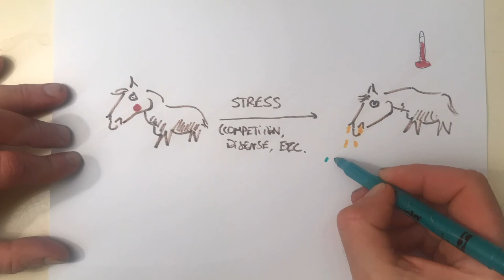Equine Herpes Virus (EHV-1,4); how it works - Espinar Equine; veterinary practice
This video explains how Equine Herpes Virus (EHV) works, why it affects horses in different ways, and why some horses can still develop EHV (despite being vaccinated).

𝐇𝐨𝐰 𝐜𝐚𝐧 𝐈 𝐩𝐫𝐨𝐭𝐞𝐜𝐭 𝐚𝐠𝐚𝐢𝐧𝐬𝐭 𝐄𝐇𝐕-𝟏,𝟒?
There is no better alternative than having the best biosecurity measures in place. Vaccination does not protect from the neurological form; in fact vaccination in an outbreak is contraindicated. However vaccination will reduce the amount of shedding and shorten the duration of the disease. It is recommended that vaccination is done as a herd vaccination and ideally done at times of the year where horses are not going to be under stress. We recommend 6 monthly vaccinations to keep a decent level of immunity.

𝐇𝐨𝐰 𝐢𝐬 𝐇𝐞𝐫𝐩𝐞𝐬 𝐭𝐫𝐚𝐧𝐬𝐦𝐢𝐭𝐭𝐞𝐝?
Herpes can be transmitted by close contact but also through people, utensils and transport etc.

𝐇𝐨𝐰 𝐥𝐨𝐧𝐠 𝐝𝐨𝐞𝐬 𝐇𝐞𝐫𝐩𝐞𝐬 𝐥𝐢𝐯𝐞 𝐢𝐧 𝐭𝐡𝐞 𝐞𝐧𝐯𝐢𝐫𝐨𝐧𝐦𝐞𝐧𝐭?
Herpes can stay active for around a week however in the best of condition it can be viable for approximately 1 month.

𝐖𝐡𝐚𝐭 𝐛𝐢𝐨𝐬𝐞𝐜𝐮𝐫𝐢𝐭𝐲 𝐦𝐞𝐚𝐬𝐮𝐫𝐞𝐬 𝐬𝐡𝐨𝐮𝐥𝐝 𝐈 𝐩𝐮𝐭 𝐢𝐧 𝐩𝐥𝐚𝐜𝐞?

𝐇𝐨𝐰 𝐜𝐚𝐧 𝐈 𝐬𝐭𝐚𝐲 𝐮𝐩 𝐭𝐨 𝐝𝐚𝐭𝐞?
There is a website where countries refer and update recent cases. This is done in the International Collating Centre, for all infectious diseases
It is useful not only for people travelling, but if you are bringing horses from there, to be aware what is going on in a certain area.

Emiliano Espinar - Espinar Equine: professional and friendly mobile equine vet covering Berkshire and the surrounding counties.